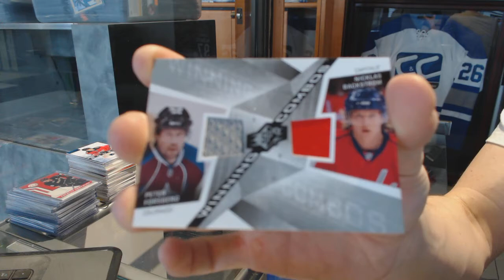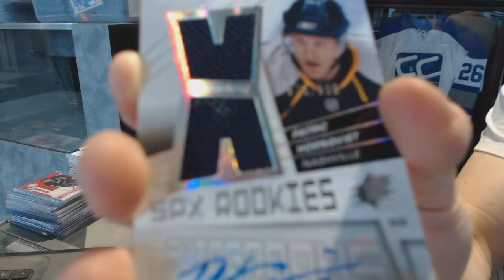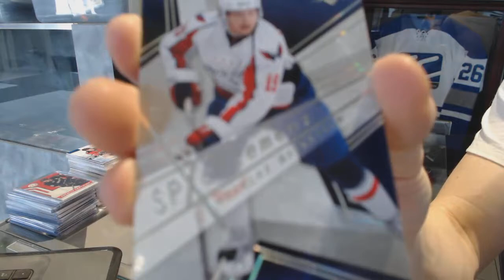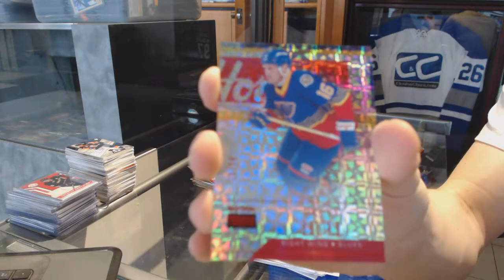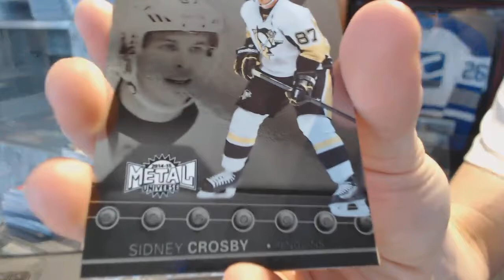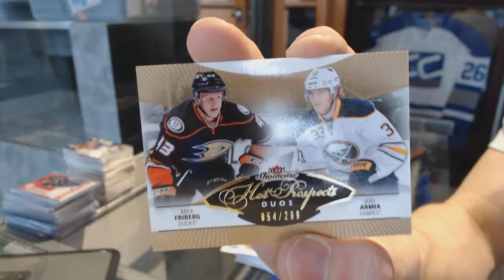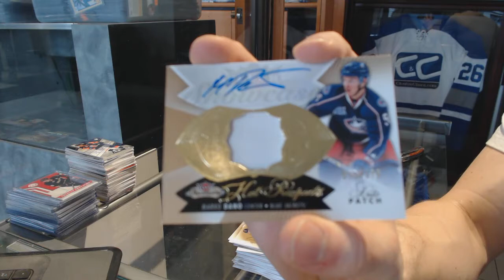08-09 UD SPX & 14-15 UD Fleer Showcase Hockey Box Break - C&C #7149